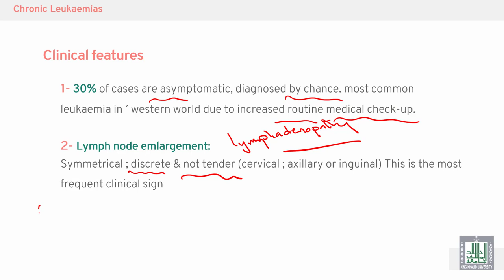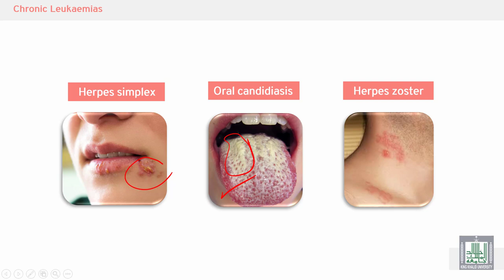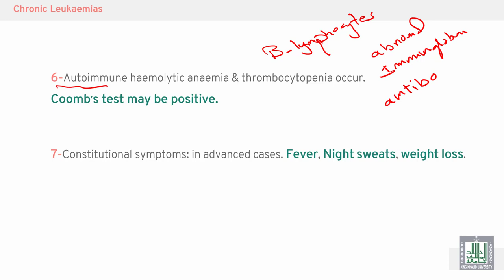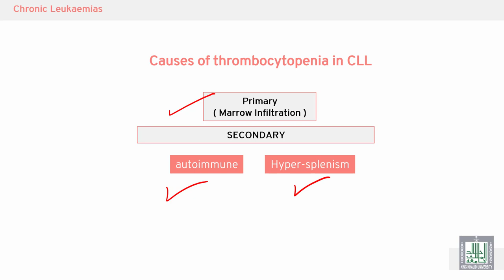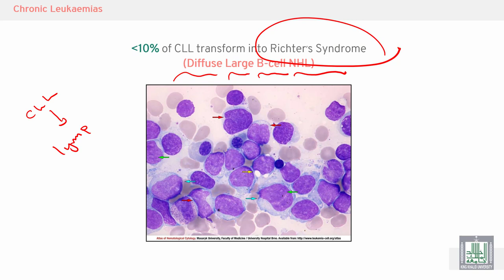Pathology Hematology | 19 | Clinical presentation of CLL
الدرس 19 : Clinical presentation of CLL
الهدف من الدرس :
What is the clinical picture of CLL?
Discuss the CLL transformation